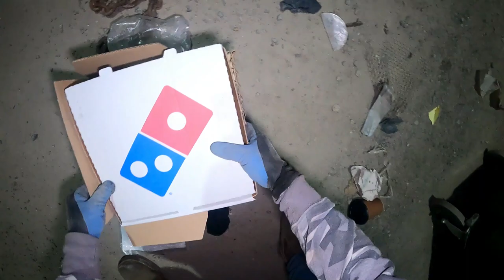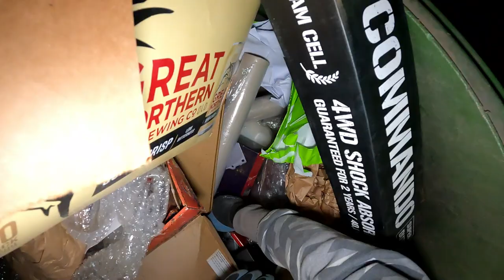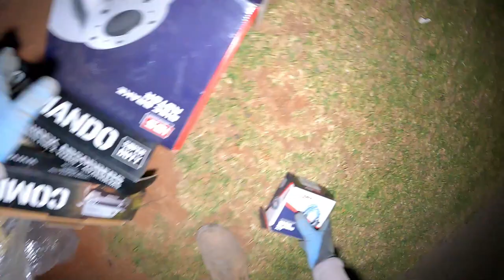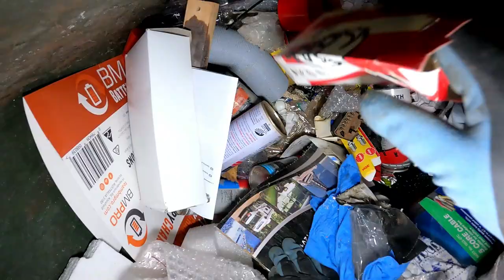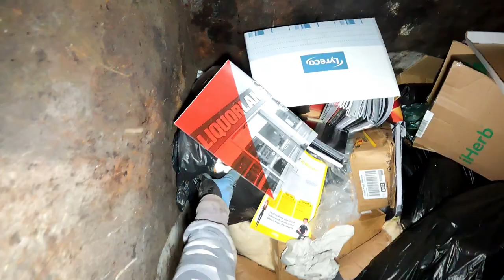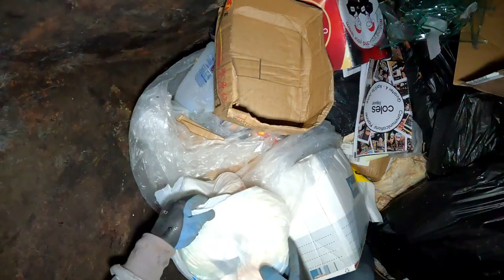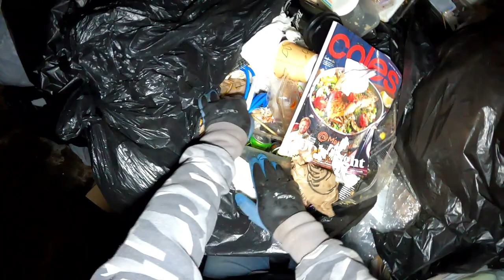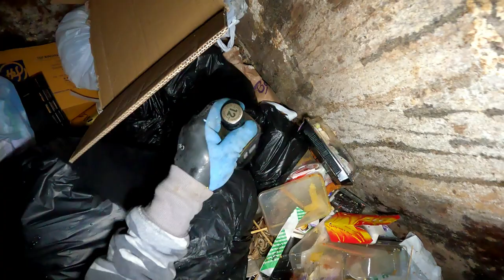Dumpster Diving You Shouldn't Be Speeding